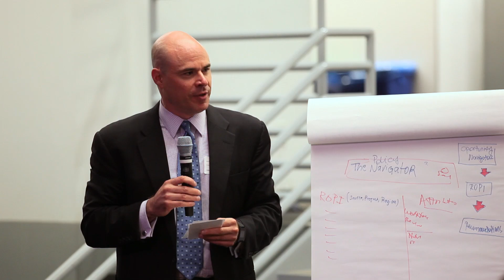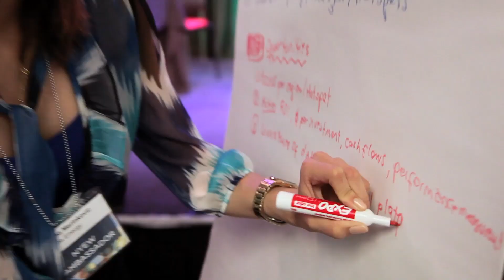Data Jam at New York Energy Week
The New York Energy Data Jam brings together business leaders, entrepreneurs, state and federal officials, academics and investors to brainstorm new ways to use the government's open data to solve pressing energy problems.

Participants at the event, located at Google headquarters in New York, breakout into groups in a fast-paced brainstorming session to come up with solutions to energy challenges using open data.